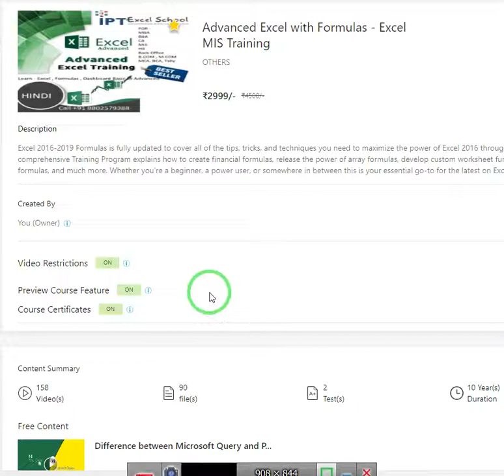Advanced Excel Course